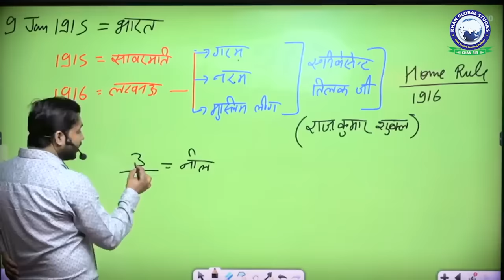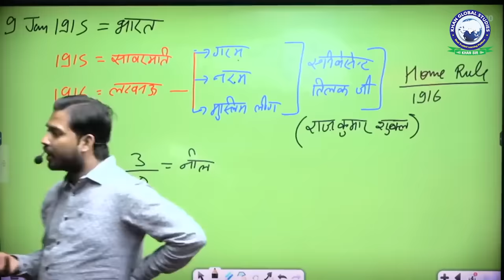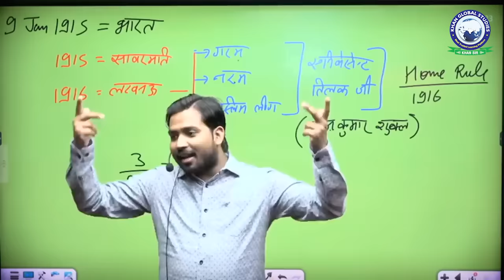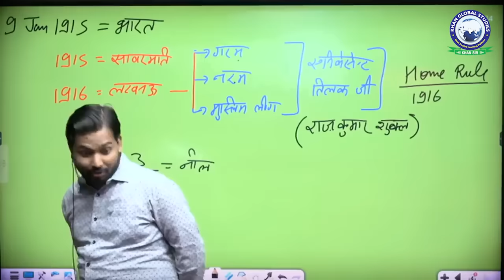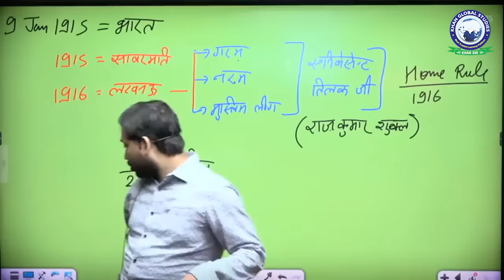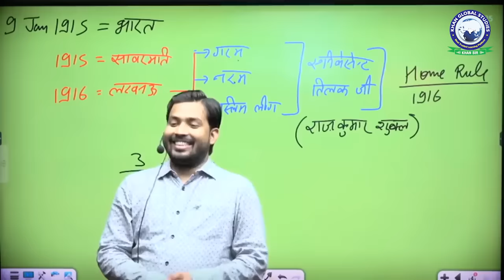चम्पारण सत्याग्रह की कहानी, खान सर की जुबानी || Champaran Satyagraha || By Khan Sir